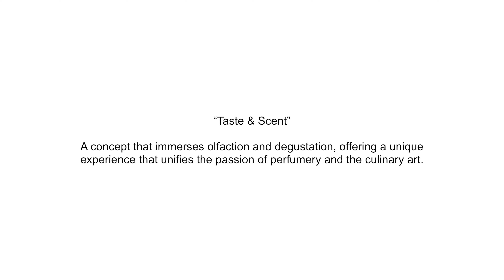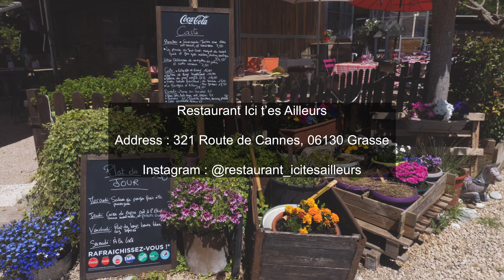Concept "Taste & Scent" by Chef Alex Nejman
In love with the Provençal and generous cuisine that pleases clients, Alexander Nejman decided to settle down and manage his Restaurant Ici t'es Ailleurs​  in the heart of Grasse region.

Inherited the talent from his parents, the "perfumer” couple behind the brand Perfume M. Micallef, Alex has developed his concept, "Taste and Scent”, that creating a unique experience unifying the passion of perfumery and the culinary art since 3 years ago.

In this video, Alex presented us the concept with his favourite seasonal dish combining Centifolia Rose and Sea Bass.

Let's explore a new approach about scents with this gifted Chef.